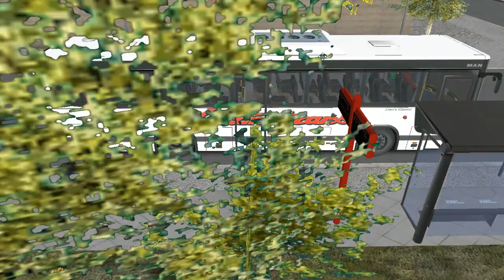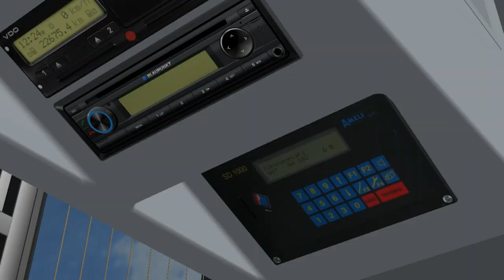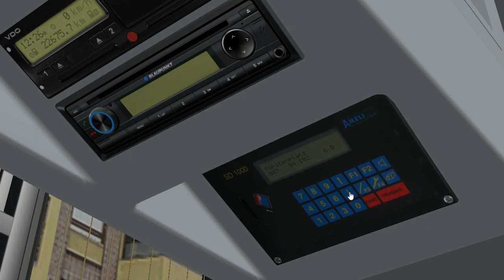MAN Lion's Classic SU 283 (manual) on Liestal v2; Line: 7 (R4) --- Jägerbach gymnasium - Hauptbhf.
It's the MAN Lion's Classic SU 283 high-floor interurban bus with manual gearbox.